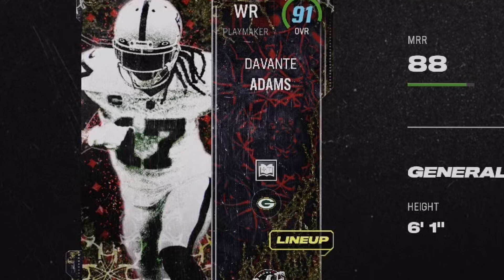MUCH NEEDED UPGRADES! | PACKERS THEME TEAM EPISODE 2 + GAMEPLAY? | MADDEN 24 ULTIMATE TEAM!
In this video I will be showing you the latest and greatest with the packers theme team in madden 24 ultimate team which is the most feared jairew alexander and the most feared davante adams.. I will also be playing a game showing you the team in action.

00:00-00:40 INTRO
00:41-04:20 OFFENSE
04:21-07:22 DEFENSE
07:26-08:26 SPECIALISTS/STRATS
08:27-08:38 DEFENSIVE ABILITIES
08:39-08:59 OFFENSIVE ABILITIES
09:00-18:20 GAMEPLAY